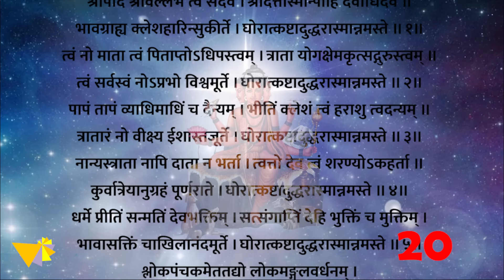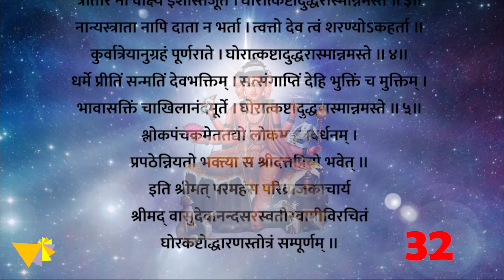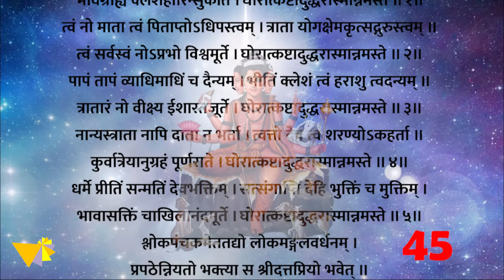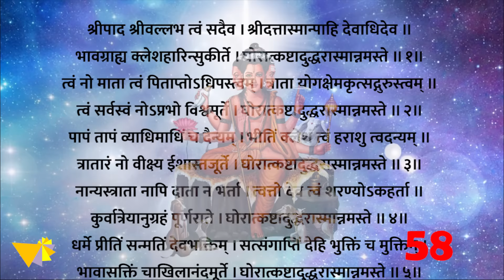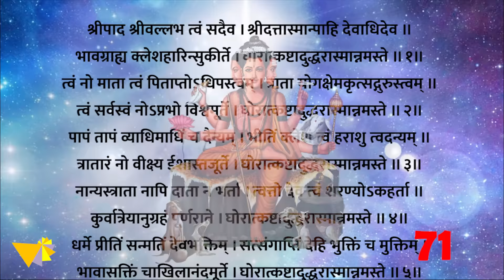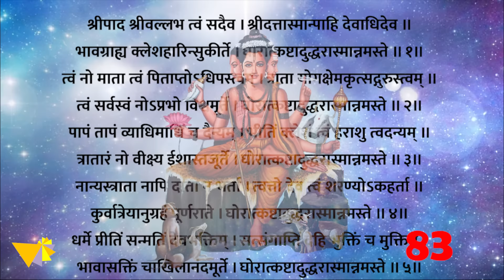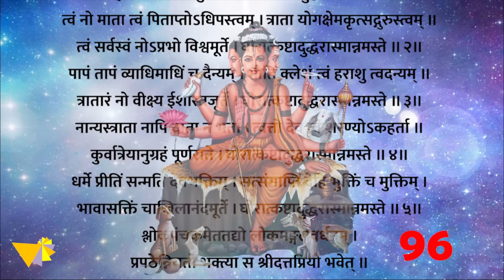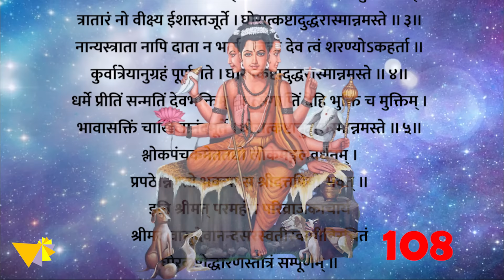घोरकष्टोद्धरण स्तोत्र १०८ वेळा | Ghorkashtodharan Stotram 108 times | with lyrics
This video recites Ghorkashtodharan Stotram. In this video, Ghorkashtodharan Stotra is recited 108 times. This stotram is dedicated to lord Datta or Dattatreya. Through this stotram we bow down to lord Dattatreya again and again, and ask him to save us from all the difficulties in life. This stotram could be listened on every Thursdays. It is belived that listening or reciting this stotram regularly gives immense benefits.

यह वीडियो घोरकाष्टोद्धारण स्तोत्र का पाठ करता है। इस वीडियो में, घोरकाष्टोद्धार स्तोत्र का 108 बार पाठ किया गया है। यह स्तोत्र भगवान दत्त या दत्तात्रेय को समर्पित है। इस स्तोत्र के माध्यम से हम दत्तात्रेय को बार-बार नमन करते हैं, और उनको हमें जीवन की सभी कठिनाइयों से बचाने के लिए कहते हैं। इस स्तोत्र को हर गुरुवार को सुना जा सकता है। यह माना जाता है कि इस स्तोत्र को नियमित रूप से सुनने या पाठ करने से अत्यधिक लाभ मिलता है।